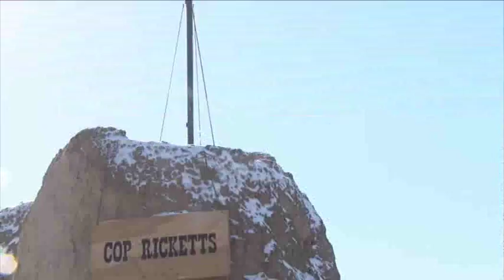Las tropas españolas dejan Moqur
De acuerdo con el plan previsto, las tropas españolas han dejado el puesto de combate avanzado de Moqur, en Afganistán.

Lo han hecho 16 días después de entregar la base de Ludina al Ejército afgano y constituye el segundo hito importante del repliegue.

A la ceremonia de despedida asistieron, por parte española, un general destacado en Kabul y el jefe de las fuerzas en Qala-i-Naw.

En representación afgana, el vicegobernador de la provincia de Badghis y un general del Ejército del país.

Antes de salir de Moqur, el último contingente español rindió homenaje a los caídos y arrió por última vez la Bandera española.

A partir de ahora, serán las fuerzas afganas las responsabables de garantizar la seguridad en la zona lo harán con el asesoramiento y apoyo de las tropas españolas destacadas en Qala-i-Naw.